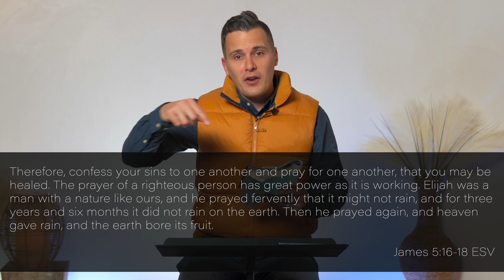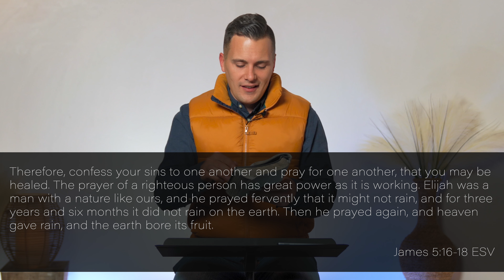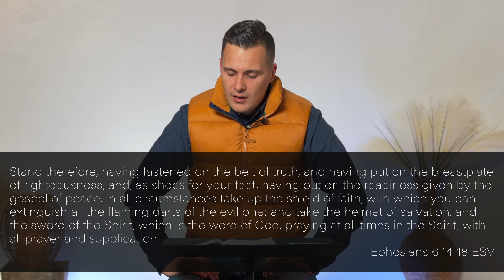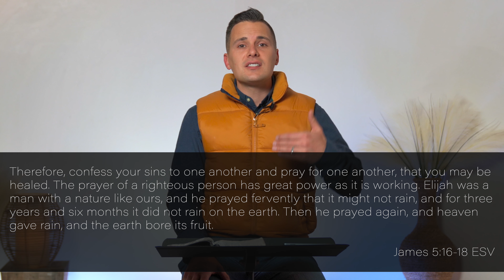01.03.2021"Growing Into The Heart of God Through Prayer"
Happy New Year Hill City!

At the start of this new year we are going to embrace a season of prayer. God can draw us closer to His heart through spending time with Him in prayer. Join us as we learn how to pray and make prayer a regular part of our lives.